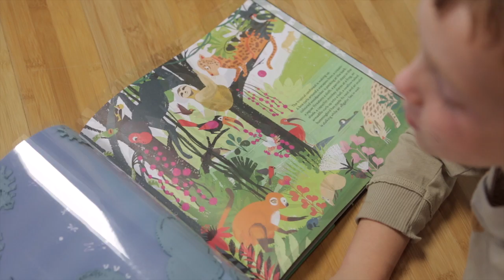One Night Far From Here SKU#866798-Magic Cabin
Julia Wauters' delightful verse leads readers to far-off lands to discover what the bestiary wonders to be found in the forest, the savannah, the desert, the jungle, and even deep below the ocean's surface. Each illustration uses the magic of transparent acetate pages, allowing kids to turn the pages of time in each eco-system, watching from quiet darkness of night, to the break of day as the animal stir, to the full activity of daytime. It's a stunning introduction to the animal kingdom, sure to be enjoyed time and again.

• One Night Far From Here storybook by Julia Wauters
• Discover what bestiary wonder are to be found in the forest, savannah, desert, jungle, and even deep below the ocean's surface
• Illustrations use the magic of transparent acetate pages
• Kids can turn the page from quiet darkness of night to the full activity of daytime
• A stunning introduction to the animal kingdom!

Sure to be enjoyed by the whole family.

Dimensions
Hardcover, 36 pages, 12-1/2" x 10"